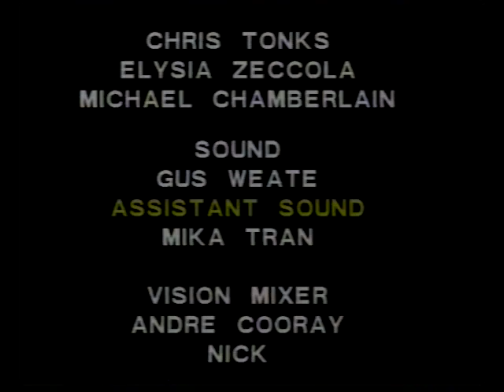3rd year Rusden Media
Scary and Sad really